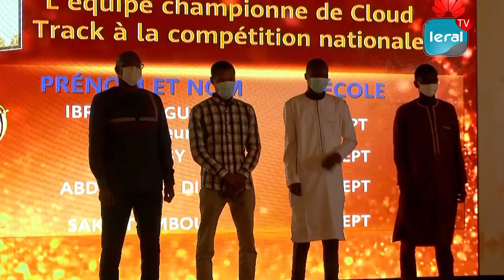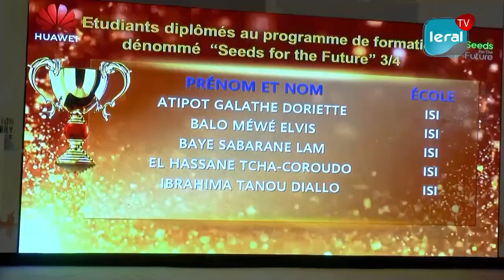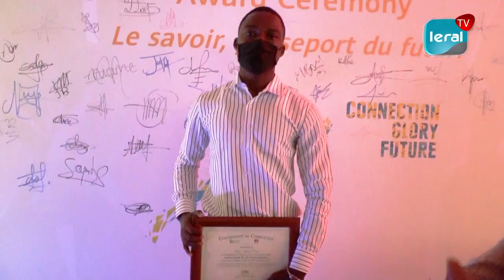Compétition des TIC de Huawei: Le ministre Cheikh O. Anne magnifie la collaboration entre la Chine